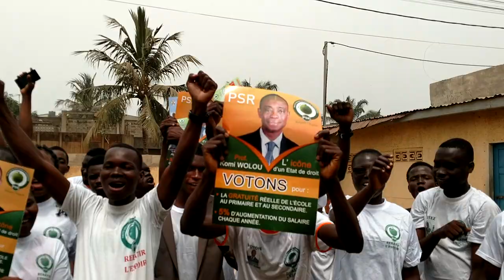Des jeunes du PSR du Pr WOLOU Komi s'adressent au public en Français , en Ewé et en Kabyè fevrier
Des jeunes du PSR du Pr WOLOU Komi s'adressent au public en Français , en Ewé et en Kabyè fevrier 2020